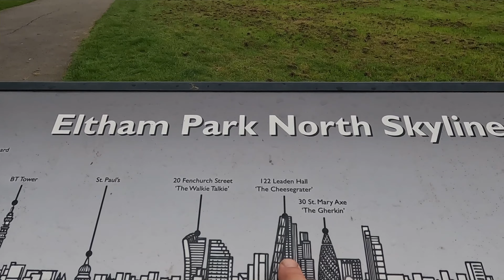Charlton Parkrun 5K Race Announcement!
In today's video, join me as I take on the Charlton parkrun with my new Insta360 Go 3 camera, providing you with some awesome POV footage. I also share some exciting updates about my next race. 🏃‍♂️🎥

A little bit of a disclaimer as well regarding historical facts about Charlton  House: the voice is my own voice using AI cloning software. This is purely to help with subtitles for my audience outside the UK.

00:00 Introduction
00:52  Race announcement
02:59  Charlton Parkrun
04:55 post parkrun
05:48 Charlton Village
06:55 Charlton House